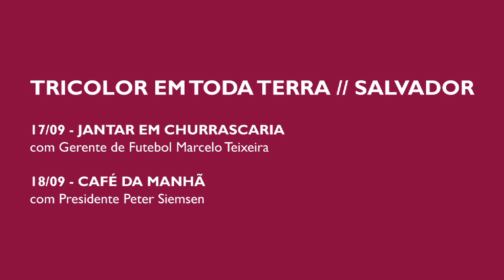Tricolor em Toda Terra - Salvador